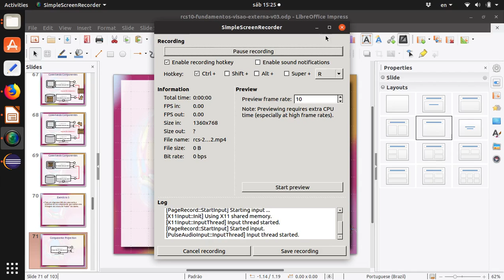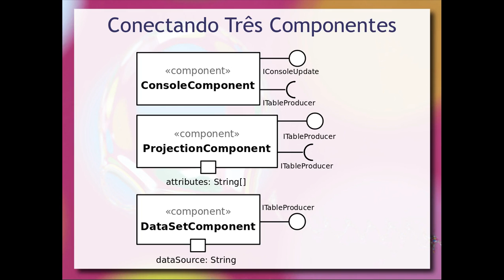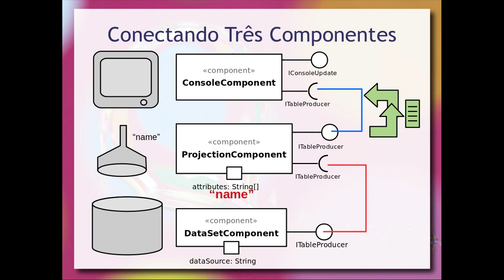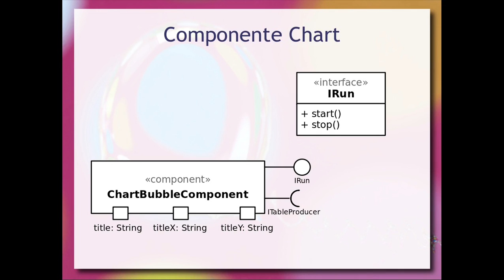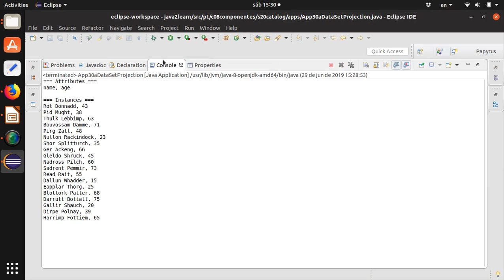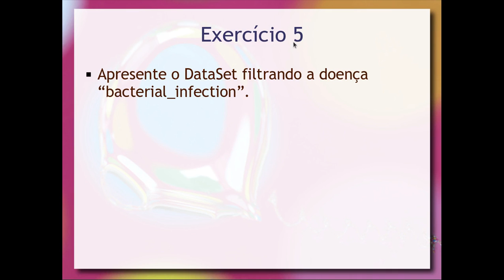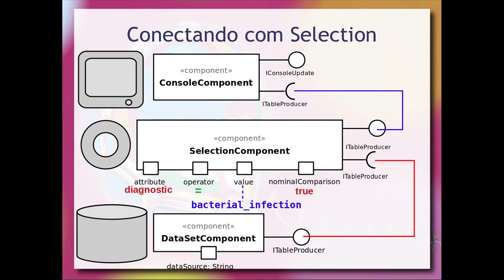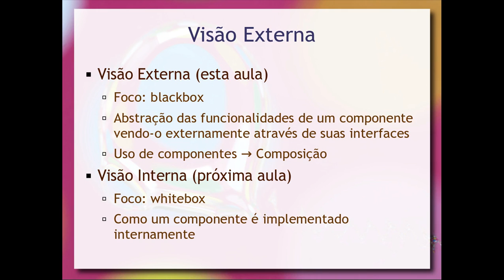Catálogo de Componentes e Composição - Aula 01 / parte 5 - Componentes de Software e Reúso 2019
Continuação da apresentação da ilustração de uma composição de componentes para formar uma aplicação – o que denomina-se Component Software. Parte-se de um catálogo de componentes que seguem o estilo arquitetural de Data Flow e o pattern Pipe & Filter.

Esta parte expande o que foi introduzido na parte anterior com a composição de múltiplos componentes.  Usando essa abordagem são aplicadas operações de projeção e seleção no conjunto de dados, bem como são plotados gráficos